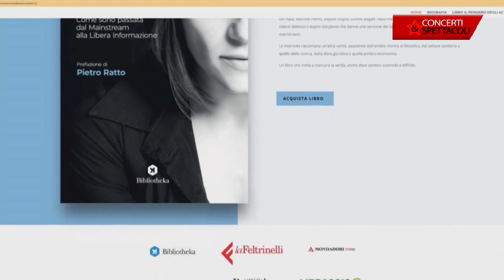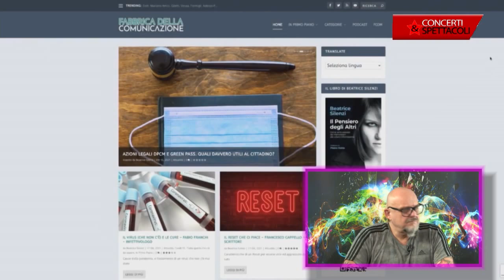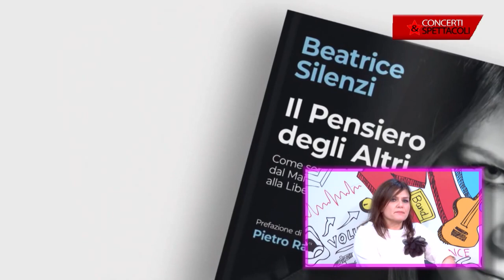Radio e Comunicazione - BEATRICE SILENZI -Giornalista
Intervista di Roberto Ghergo e Lara Stortini per la trasmissione marchigiana "Concerti & Spettacoli" a Beatrice Silenzi - Giornalista e conduttrice radiofonica e televisiva.
Un viaggio nel mondo della comunicazione, dell'informazione e dei media.
Partendo dalla sua esperienza, quasi trentennale, in campo radiofonico e giornalistico, Beatrice Silenzi mette in evidenza gli aspetti più particolari del suo settore, senza dimenticare le piccole criticità.
Un'intervista piacevole e scanzonata in cui vengono trattati, tuttavia, anche temi di più stringente attualità, correlati al libro "Il pensiero degli altri" e all'attività della Silenzi come giornalista nel sito "Fabbrica della comunicazione".